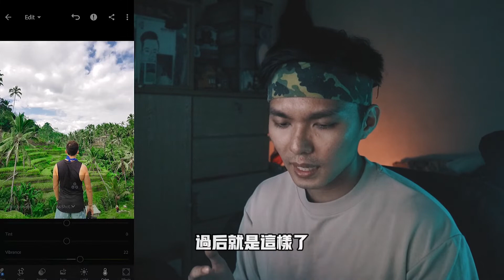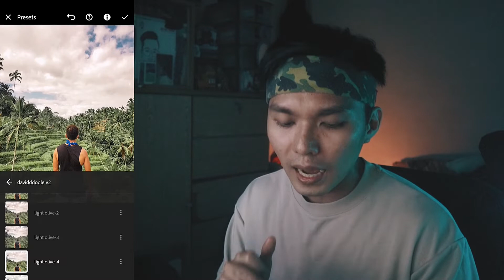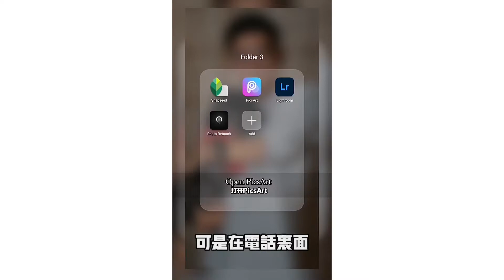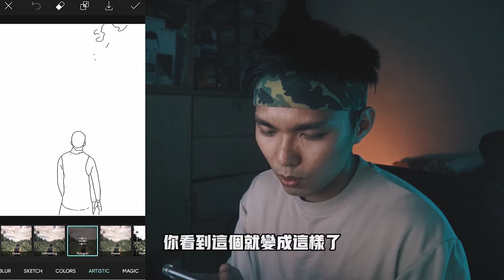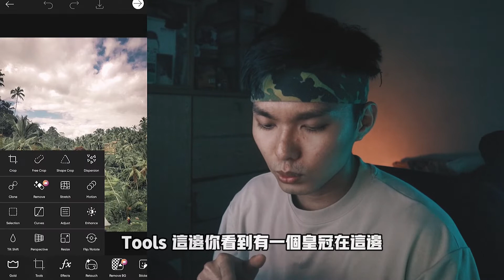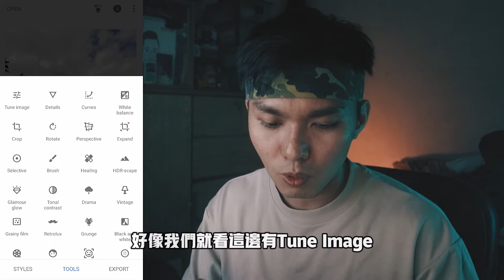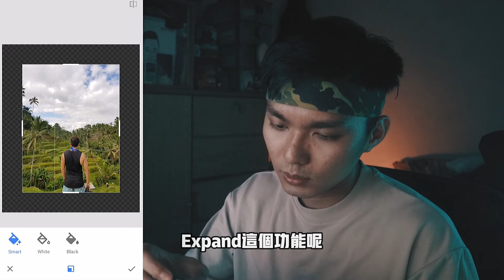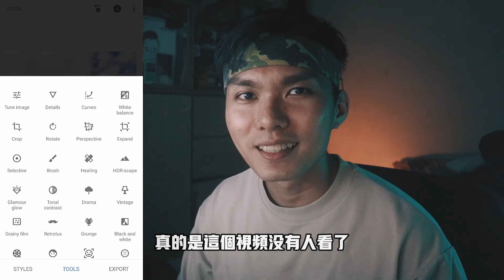攝影必備的 3個 免費手機APP！📸 調色/修圖樣樣行！😱🔥超實用好嗎？！【建議收藏⭐】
這3個 手機調色APP 好用到懷疑人生！😱 要調色，有調色。要修圖，有修圖！輕鬆調色修圖再不是困難的事了！選對 手機調色軟件 ，小白也能輕鬆上手！免費攝影手機APP大公開，不收藏怎麼行？😍😭

0:10 簡介
1:17 手機調色神操作！
4:58 手機也能修圖？！
9:06 一個APP搞定調色+修圖？